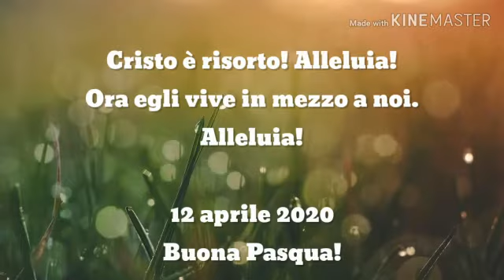Filmato auguri di Pasqua, 12/04/2020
il messaggio di auguri dei nostri sacerdoti e diaconi